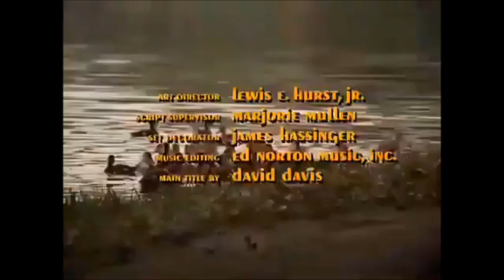The Mary Tyler Moore Show Season 5, Episode 11: A Boy's Best Friend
Ted's mother is engaged, but Ted grows suspicious of her boyfriend when she decides to live with him without marrying him.  THis episode originally aired on CBS on Saturday, November 23, 1974.